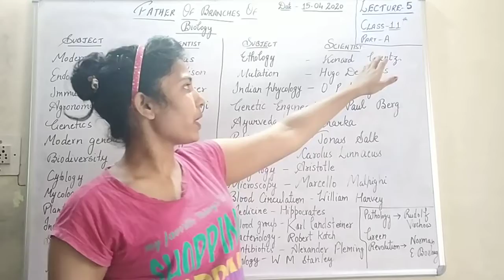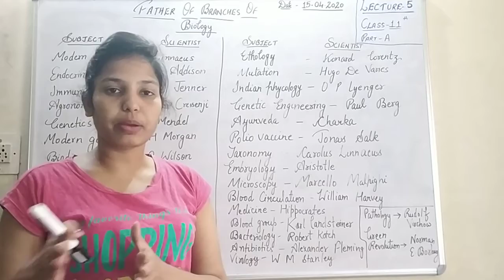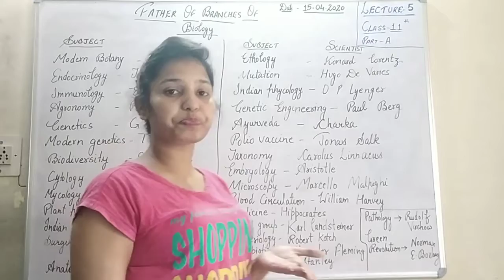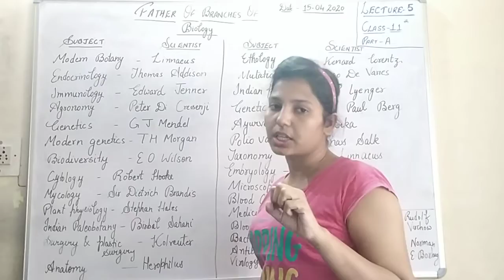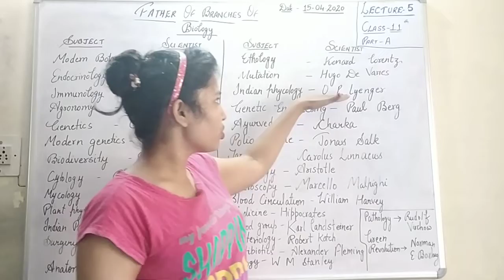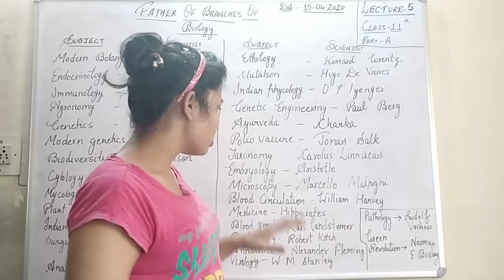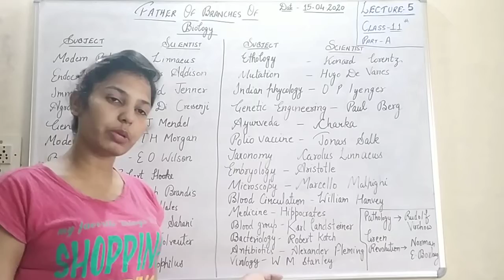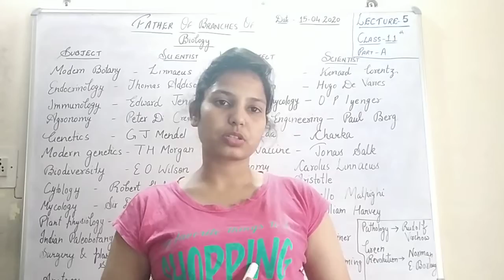Class 11th bio lecture no. 5 ( 15.04.2020)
Father in branches of biology